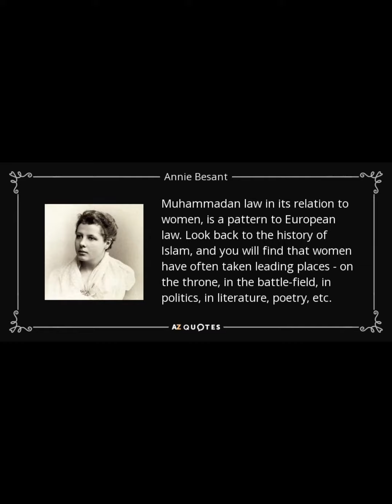Annie Besant: Hukum Muhammad ... adalah P0la hukum Eropa.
Sumber quote